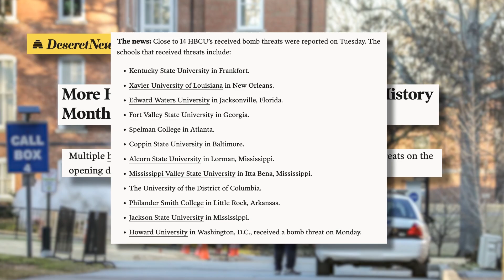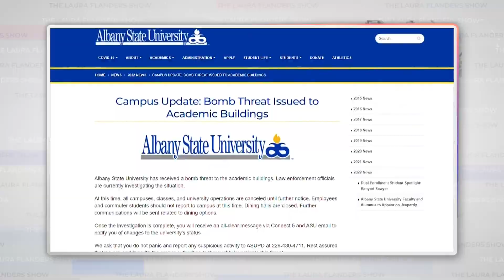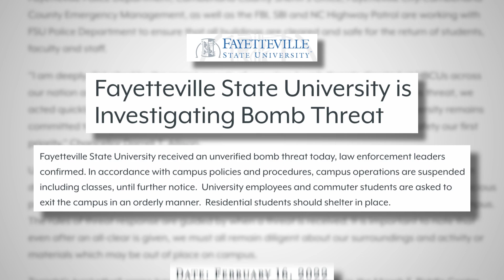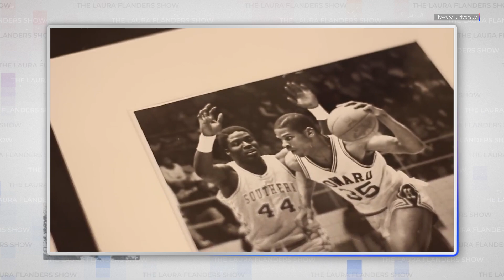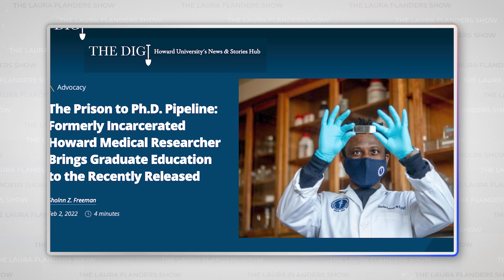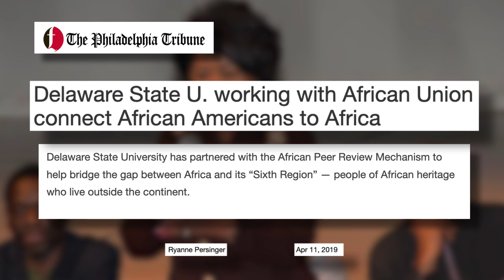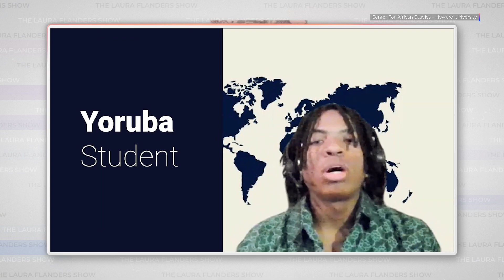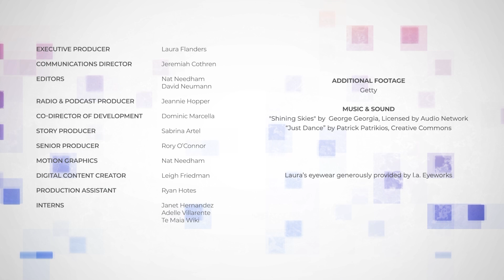Bomb Threats Shake HBCUs During Black History Month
More than 20 Historically Black Colleges & Universities (HBCUs) received bomb threats at the start of Black History Month — including a threat on Valentine’s Day at Howard University. While the FBI is calling it a high priority investigation and threats are spreading to high schools, there is comparatively little media coverage of this assault on civil rights and education. On this month’s “Meet the BIPOC Press” with URL Media, our guests explore the unequal media treatment of domestic terrorist threats on African American spaces and consider the racist stereotyping of Black and white youth.  We also explore the significance of HBCUs in Black History and the connections with the greater African Diaspora. How can BIPOC media lead the way to spread awareness and protect the legacy, diversity, and innovations at HBCUs?

CO-HOST
Sara Lomax-Reese, Co-Founder, URL Media

GUESTS
Eric Grimes/Brother Shomari, Host, Groundings Evolutions Elevations, WURD Radio
Krista Johnson, Director, Center for African Studies, Howard University

CREDITS
Executive Producer: Laura Flanders
Communications Director: Jeremiah Cothren
Editors: Nat Needham, David Neumann
Radio & Podcast Producer: Jeannie Hopper
Co-Director Development: Dominic Marcella
Story Producer: Sabrina Artel
Motion Graphics: Nat Needham
Production Assistant: Ryan Hotes
Intern: Janet Hernandez